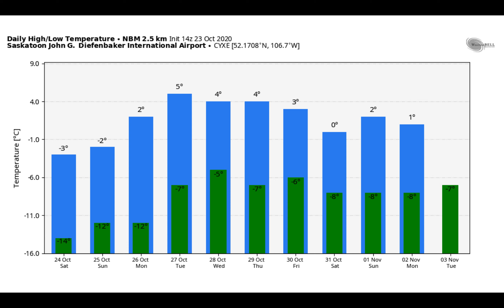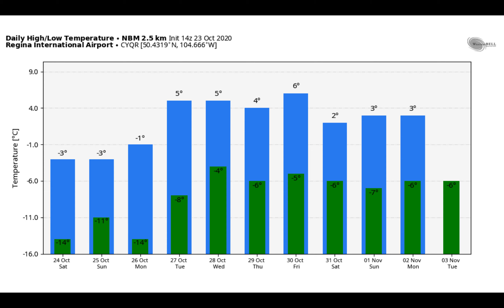Canadian Prairie Ag Forecast - October 23rd, 2020